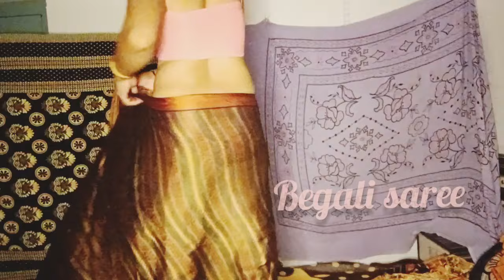exclusive saree high fashion vlog